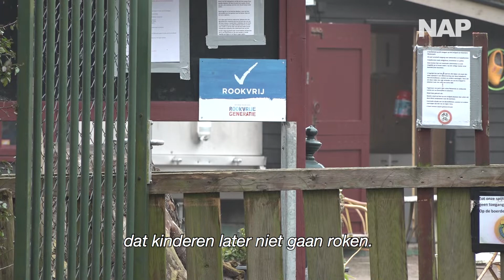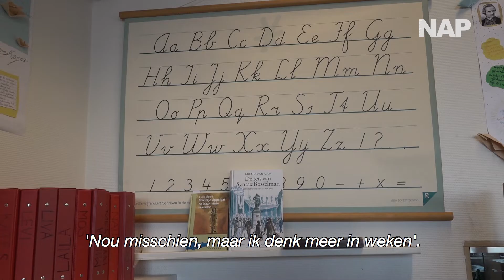Rookvrije kinderboerderijen: een loze maatregel?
AMSTERDAM - Een kinderboerderij in Heemstede is vorige week maandag tot de honderdste rookvrije kinderboerderij bekroond. De toename in rookvrije kinderspeelplaatsen staat in het kader van het creëren van een rookvrije generatie. Volgens longarts Wanda de Kanter en pedagoge Ruth Bekker is het verstoppen van rokers niet de oplossing.

► VRAGEN/TIPS/IDEEËN?